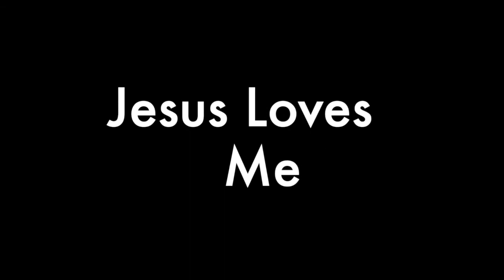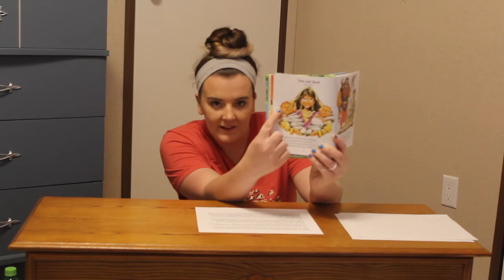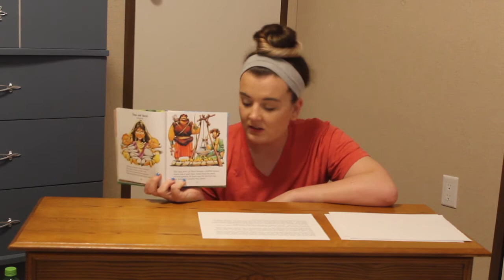August 23 - Preschool Bible Class